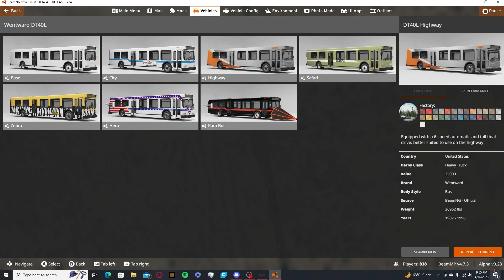Beamng fummy nonent | Beamng.Drive